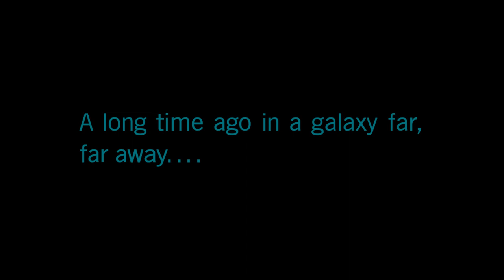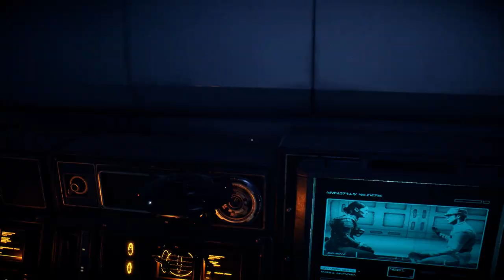Star Wars Battlefront II (2017). Prologue: The Cleaner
Do you like Empire and hate rebel scum? Join us!
Serve the Emperor above all others!
The leader of Inferno Squad - Commander Iden Versio has been captured by the Rebels and taken to the Rebel Security Cruiser - the MC-80 Invincible Faith. Iden refuses to reveal her ID10 Seeker Droid's access code. The interrogator leaves and she remotely activates the droid who is currently being held by a technician...